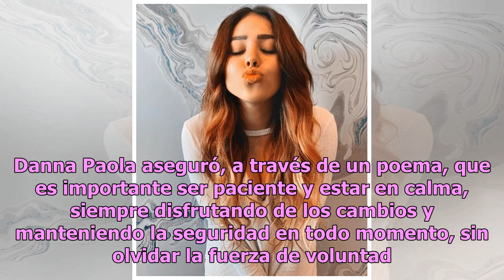Danna Paola se rebela ante la red y luce temerario tatuaje (FOTO)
Tatuajes de los besos lleva en todo su cuerpo y tal vez se les hizo vicio ver sus ojos respirar su aliento, es la canción de Joan Sebastian a la que se alude cuando se habla de Danna Paola y su nueva figura en su cuerpo. La candela se elevó en los ordenadores cuando Danna Paola utilizó su cuenta de ...